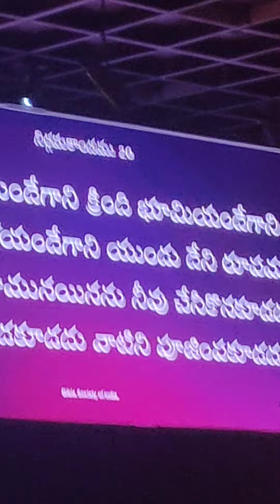Brother Sathish Kumar Calvary temple Hyderabad